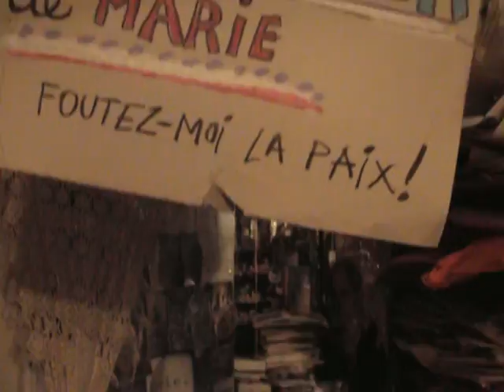Marie Morel peintre - Film de Solenne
Marie Morel peintre, un film de Solenne, 2006